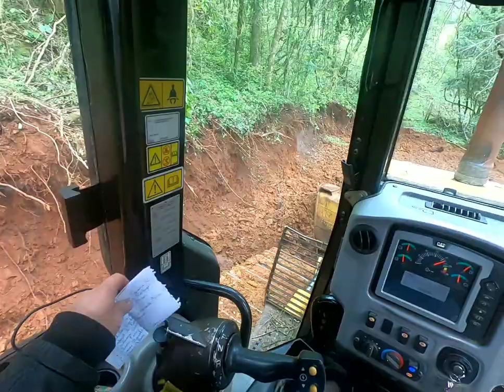Trator de esteira Caterpillar D-6N abrindo estrada para acesso a lavoura!!